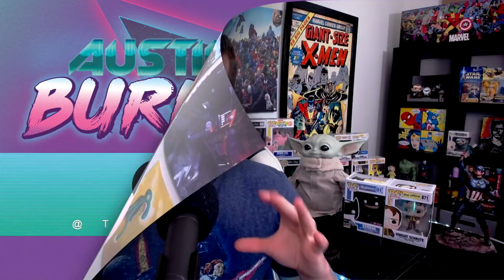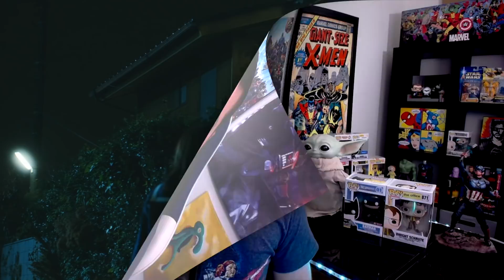Ju-On Origins Netflix Series Review